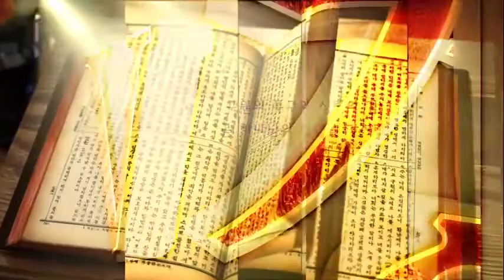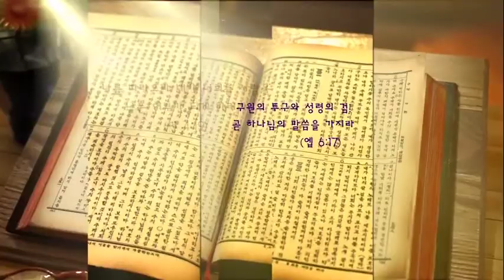인생은 나그네 길 I 창세기 47:5~12 I 장기동 목사 I TV강단